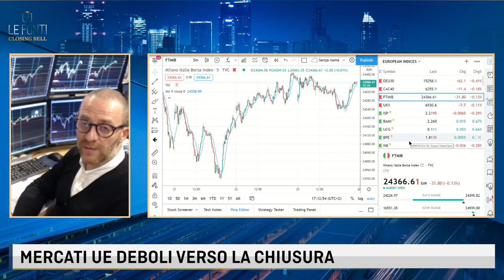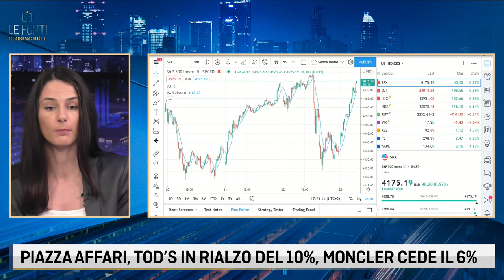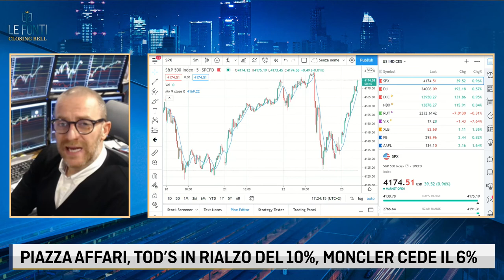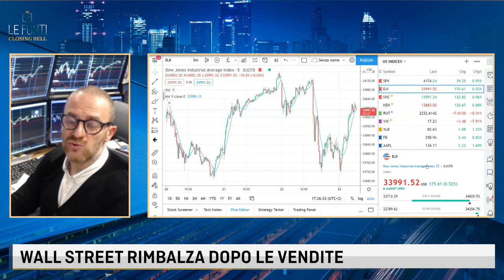EUROPA CHIUDE IN CALO, WALL STREET RIMBALZA. IL PUNTO CON SANTE PELLEGRINO